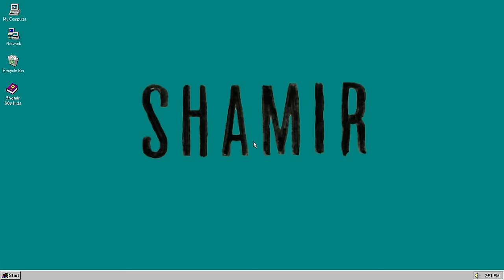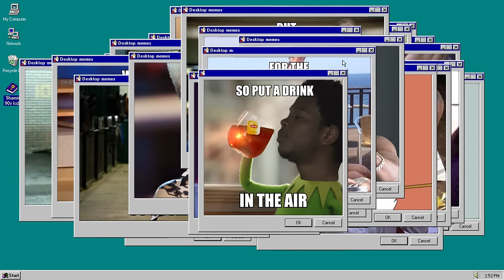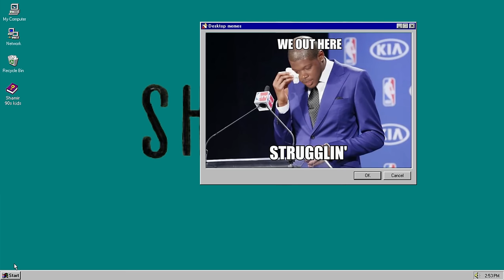Shamir - 90's Kids [Official Music Video]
Directed and Edited by: James Thomas Marsh
Produced by: Paul Des Marais & Jason MacDonald
Special thanks to Optimist Studios